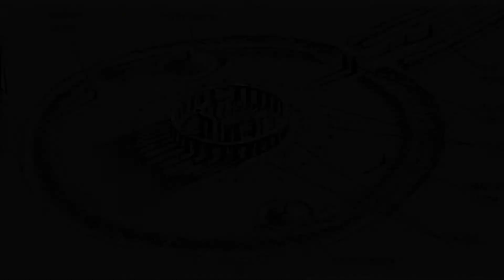Stonehenge History | It's Mystery | In Tamil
Stonehenge History And It's Mystery In Tamil .

This stonehenge is found in Wiltshire, England and is currently a popular tourist destination in the UK. It is said that this stonehenge may have been a volcano earlier. Each of the rocks seen in this picture is said to have formed about 5000 years ago. Each of these rocks is 12 feet high and weighs over 25 tons.How they built this rock with so much weight and why they built the eyelid remains a mystery. Not only that but it is not known to date who built this.

Each of the rocks in the stonehenge weighs between 22 and 500 tons. How they brought the heavier stones from so far away is still a mystery.No creature in the world can handle these rocks with the technology discovered so far which is why these rocks are full of puzzles.

Here are a few of the various myths being told among the people about this stonehenge.

Michael, an archaeologist from England, found the skeletons in the stonehenge while examining the tomb, but it is said that the skeletons were buried there by the people. Most people believe that the stonehenge was built by aliens. Myths about stonehenge are also believed by most people to be that it is said that the greatest humans (GIANTS) lived in antiquity and that they built this tomb.

  To learn about unknown facts and interesting facts in tamil.

NOTE : ⚠️⚠️⚠️ I don't own some of images/pictures shown in this video. Thank you so much for your kind Understanding and support.

ABOUT THIS CHANNEL :

     In this channel posted interesting fact, science, history, top 10 facts, top 5 facts, top 3 facts, technology facts only in tamil langu